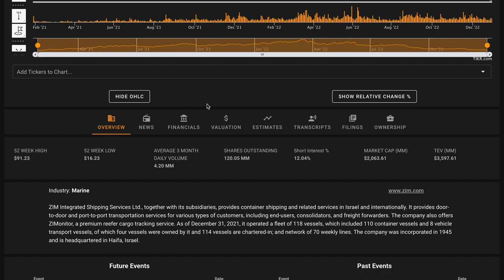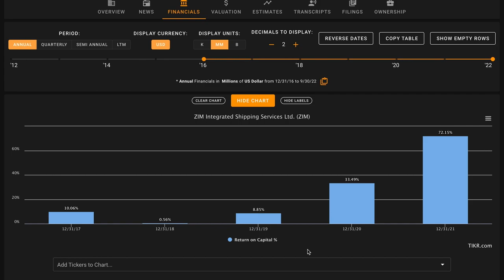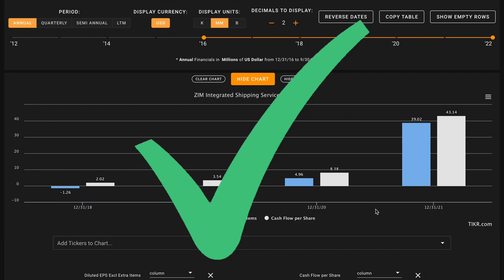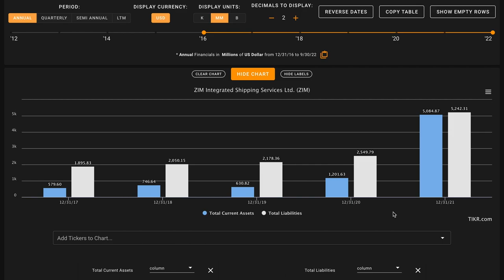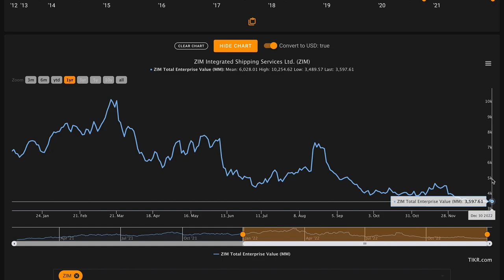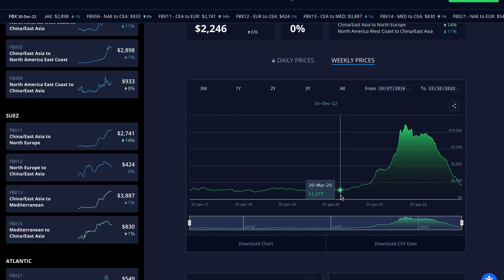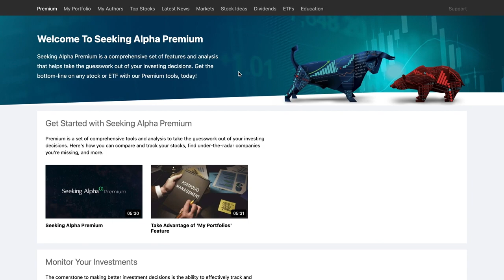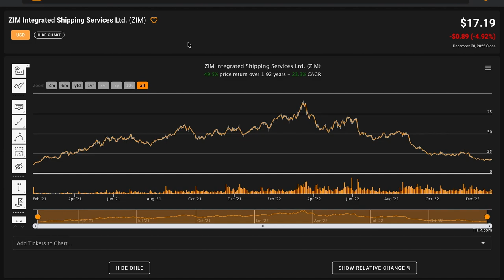ZIM Integrated Shipping Stock Analysis | Best Stock to Buy Now?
In this video, we'll perform a ZIM stock analysis and figure out what the company looks like based on the numbers. ZIM is currently paying out a whopping 160% dividend yield!!! Or is it? If that's sustainable, that means ZIM has the highest dividend yield in the stock market 😲 We'll also try to figure out what a reasonable fair value is for ZIM. And answer is ZIM one of the best dividend stocks to buy at the current price? Find out in the video above! Global Value's ZIM Integrated Shipping Services Ltd. stock analysis.

 ❖ MUSIC ❖
♪ "Lift"